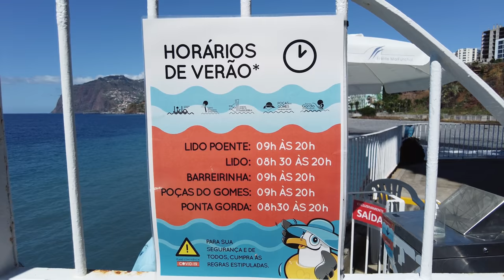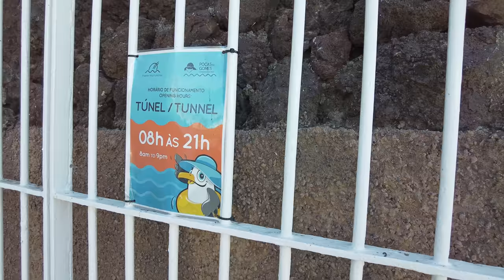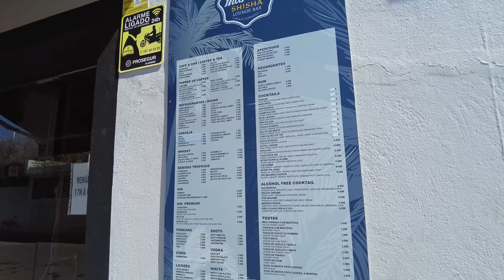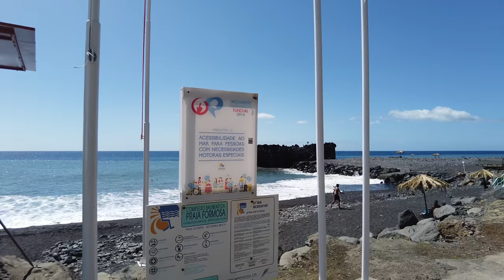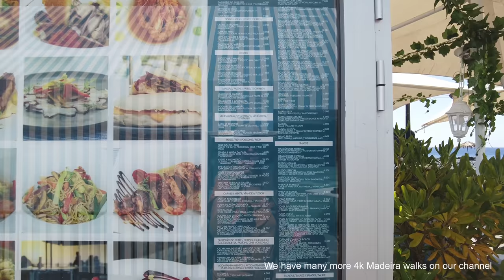Funchal Madeira Formosa beach, Portugal | Praia Formosa, Funchal walking tour with captions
We hope you enjoy this Funchal Madeira Formosa beach, Portugal (Praia Formosa) Funchal walking tour with captions.

Turn on the captions and join us on a walking tour to Praia Formosa (Formosa beach)  - the longest beach on Madeira Island, Portugal. It is midway between Funchal Lido and the stunning bay of Câmara de Lobos, and so is an ideal place to stop and catch a drink or bite to eat while watching the waves roll in.  We begin our walk just below The Forum shopping centre in the Lido area of Funchal.

We walk along the picturesque coast before settling down at one of the many sea front cafes. This Madeira Island walking tour was filmed in January 2021. No narration or music, just the natural sights and sounds of the Madeiran coast.

THINKING OF MOVING TO MADEIRA?
🇵🇹 Our Property Experts [Our guides through the relocation process]